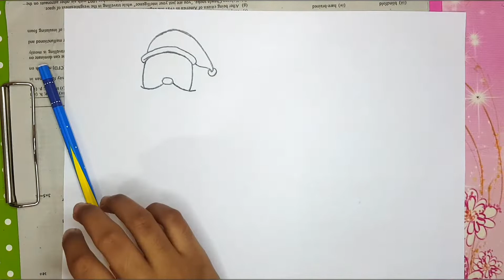How To Draw Santa Claus with Christmas Tree Easy🎅🏻🎄🎅🏻